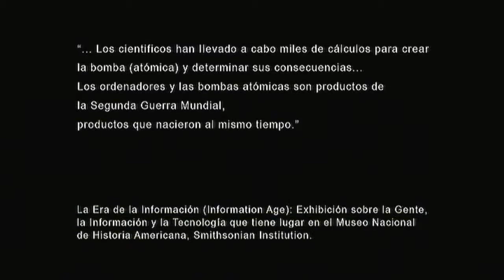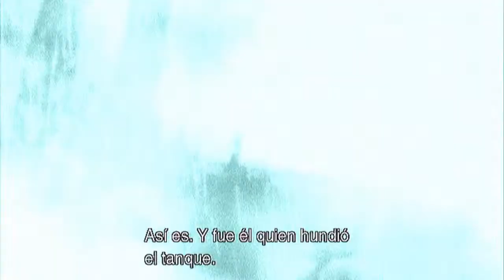MGS 2 Sons of Liberty - Historia completa Español - Parte 2/4